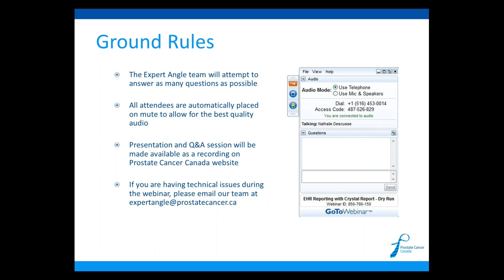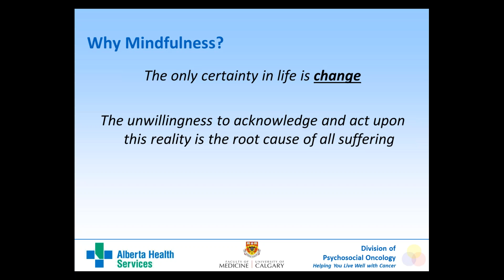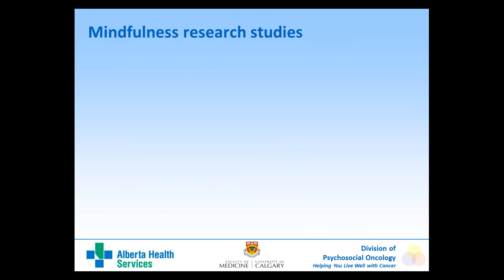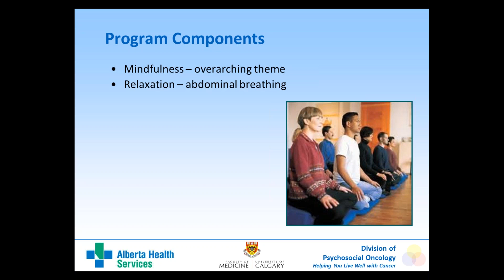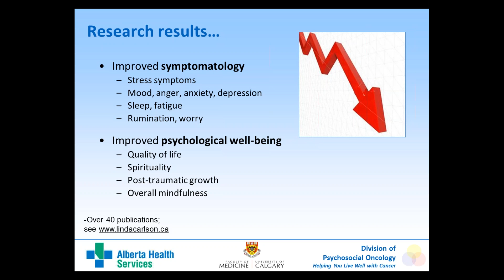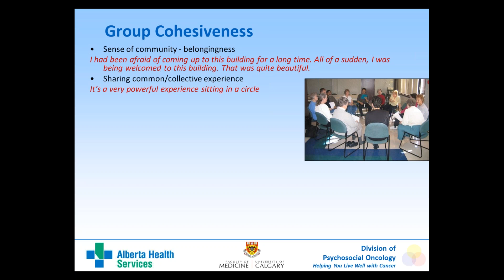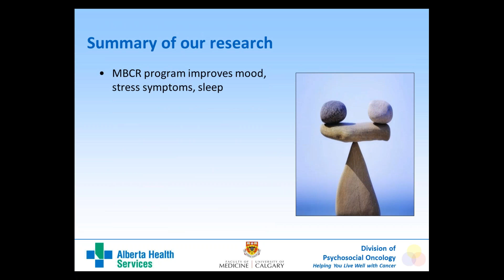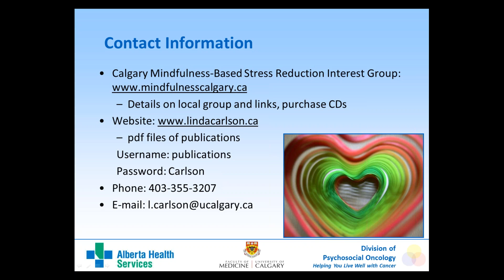Mindfulness and Cancer: What is it and how can it help me?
Join Dr. Linda Carlson as she presents "Mindfulness and Cancer: What is it and how can it help me?"